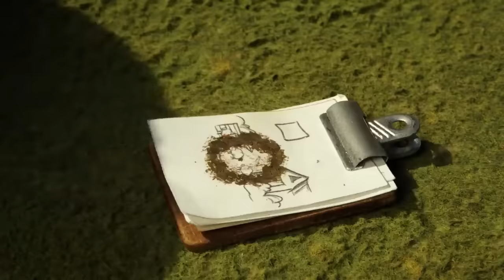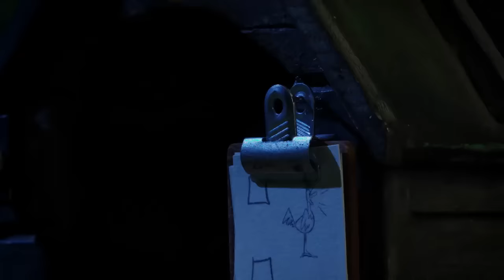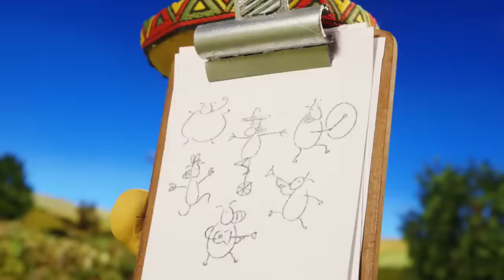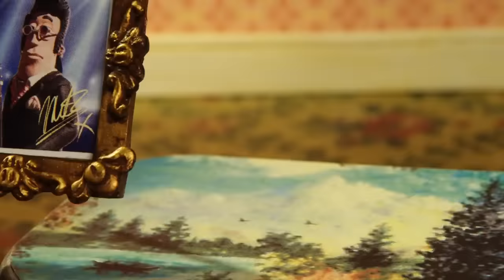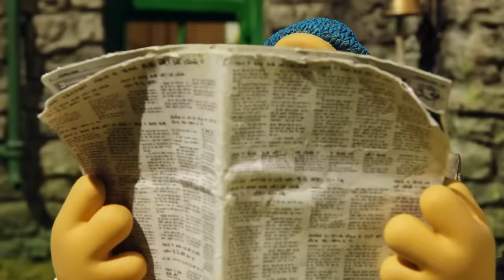NEW Shaun the Sheep 2020 | BEST FUNNY PLAYLIST ( PART 26 ) | فيلم كرتون الخروف الشهير شون ذا شيب HD